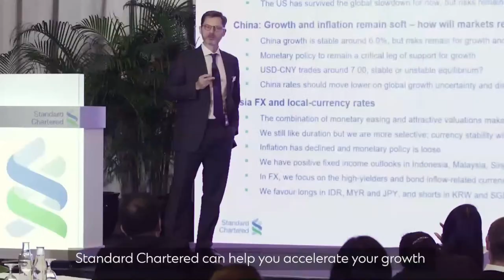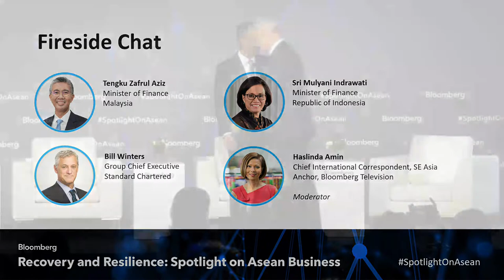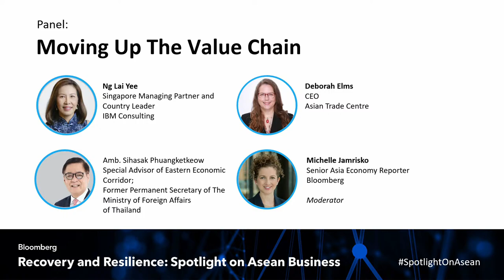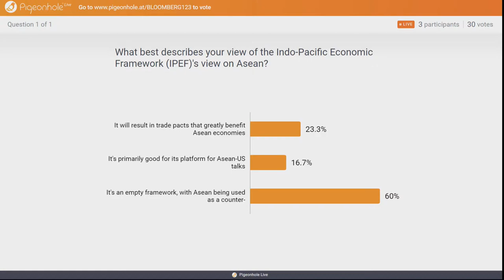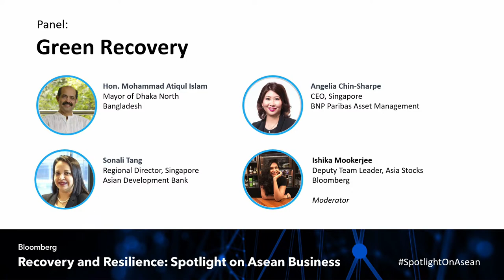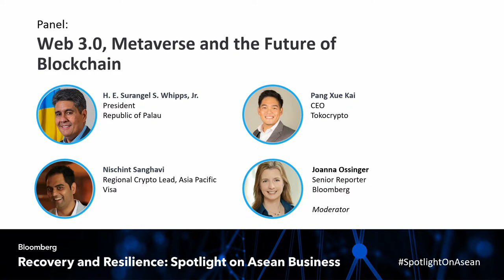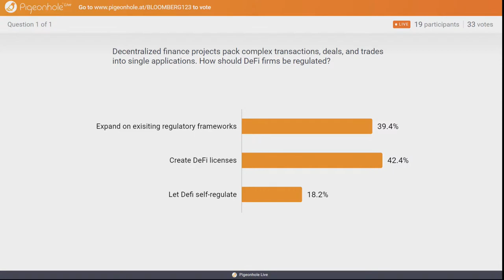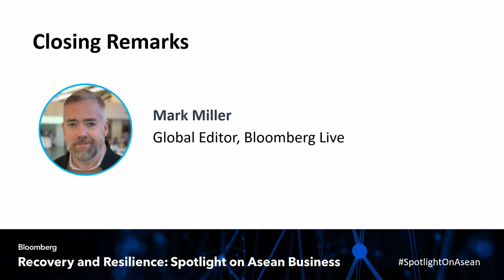Recovery and Resilience: Spotlight on Asean Business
We look at what’s next for the Asean region with Standard Chartered’s Bill Winters, H. E. Surangel S. Whipps, Jr., IBM’s Ng Lai Yee, Tokocrypto’s Pang Xue Kai, Visa’s Nischint Sanghavi, Sri Mulyani Indrawati, and more live from Singapore.